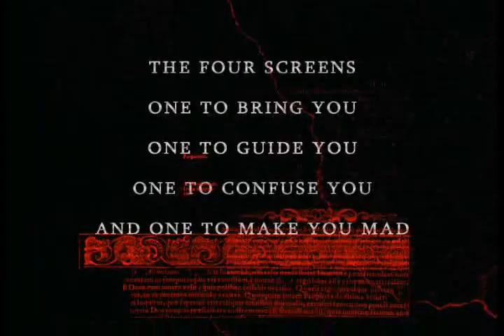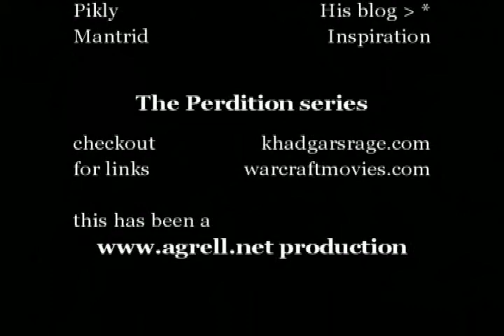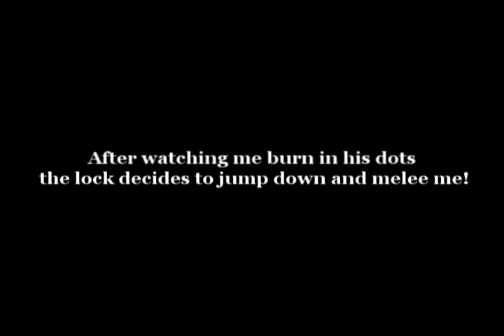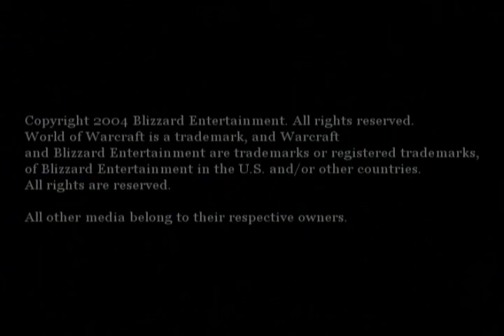Hector IV - The Unforgiven (2 of 2)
Hector IV - The Unforgiven

Made by: Hector